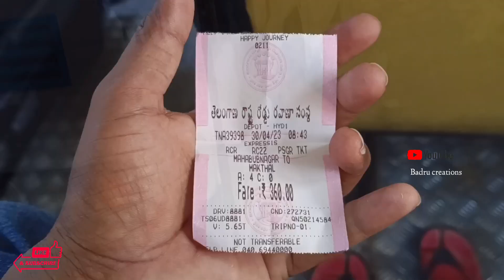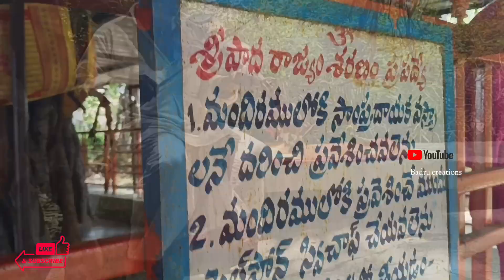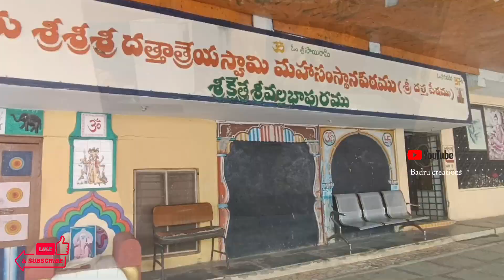@పాలమూర్_హిందూ_బద్రు కర్ణాటక దత్తాత్రేయ టెంపుల్ vlog